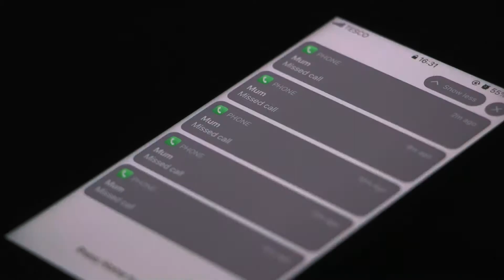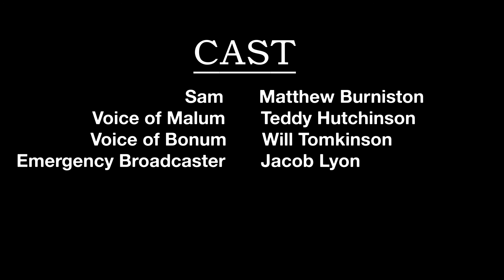PTG4 Group 19